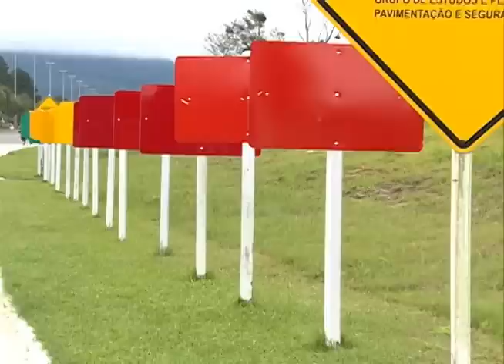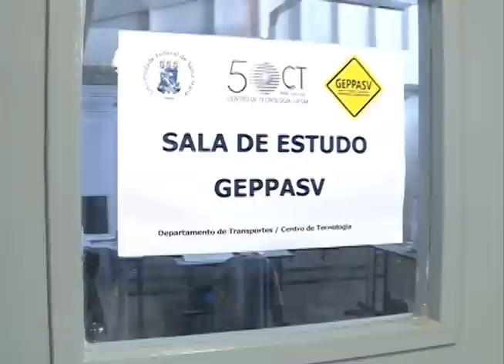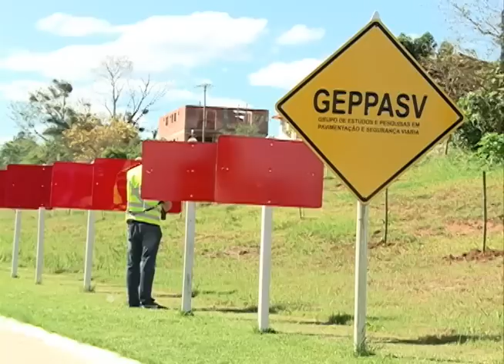Redação TV Campus - 12.09.2014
Os destaques do Redação TV Campus de sexta-feira (12.09) foram:

- O Projeto do Grupo de Estudos e Pesquisas em Pavimentação e Segurança Viária da UFSM;
- Informações sobre o curso de aperfeiçoamento em docência na educação infantil;